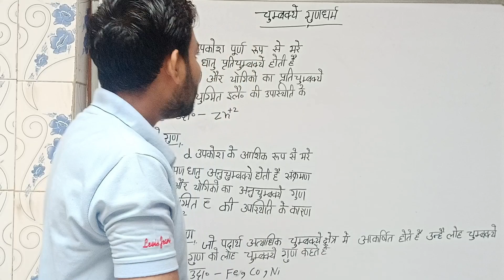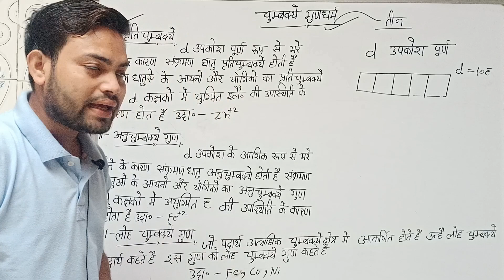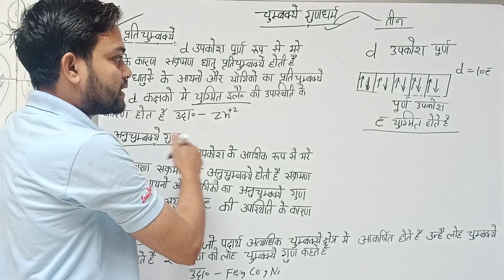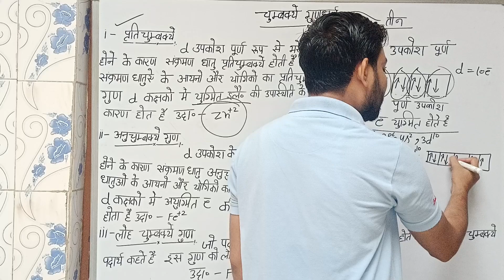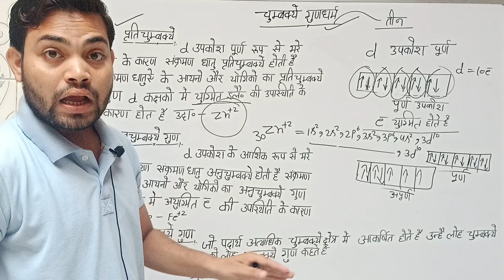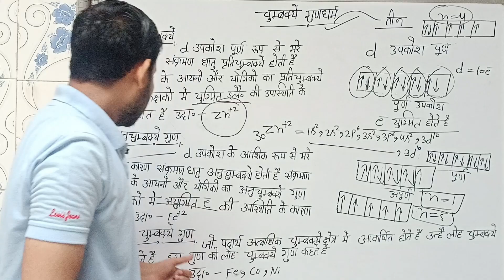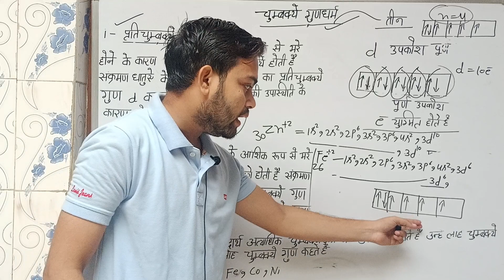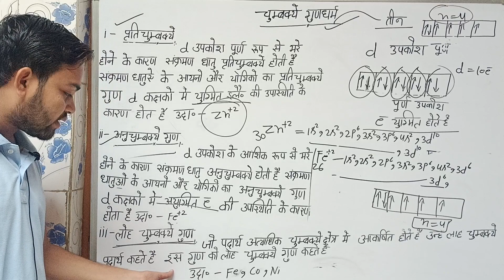12thClass Chapter -4 D And F Block ||चुंबकीय गुण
12thClass Chapter -4 D And F Block ||चुंबकीय गुण ||